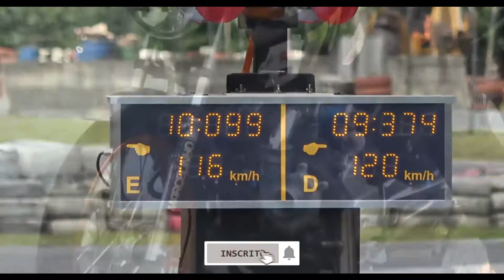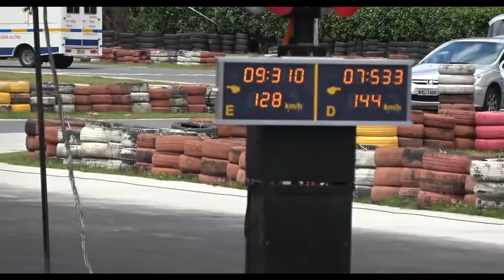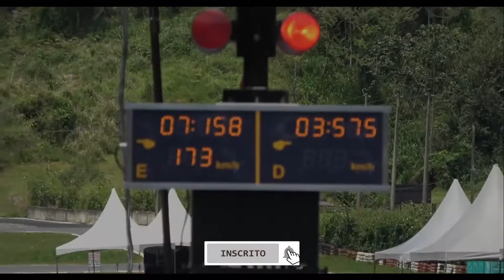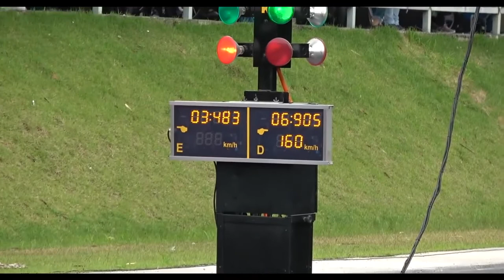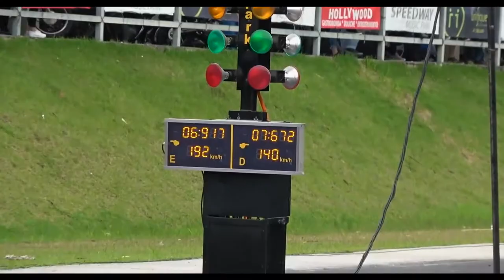ARRANCADA DE MOTOS